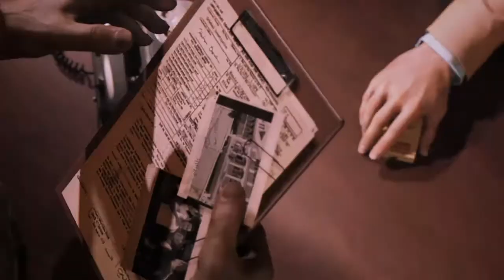Mafia III: Definitive Edition